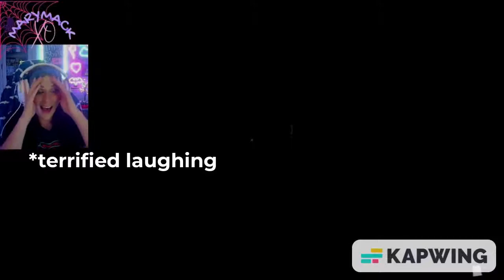The Mortuary Assistant Part 2